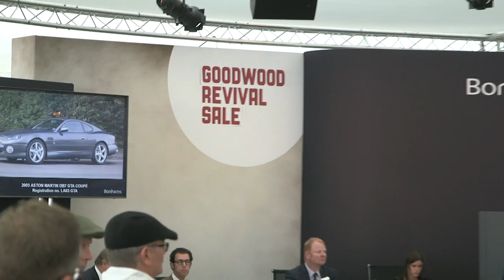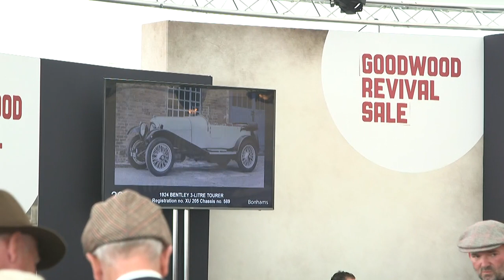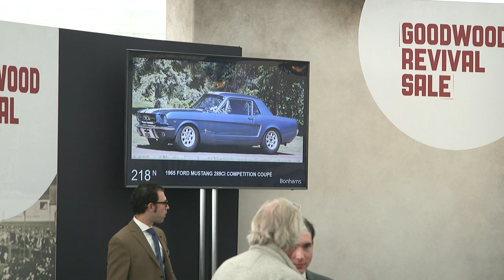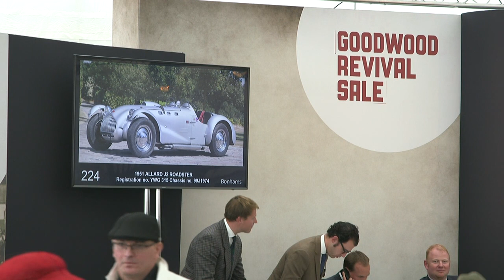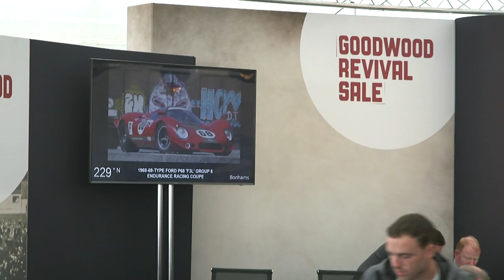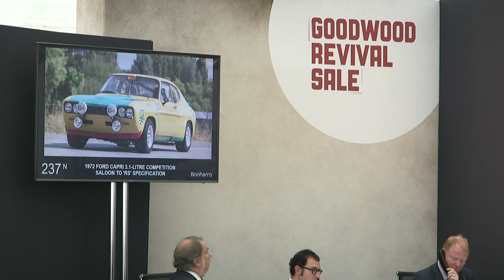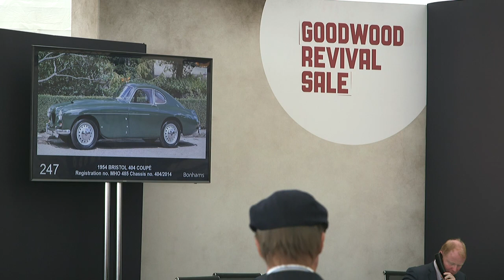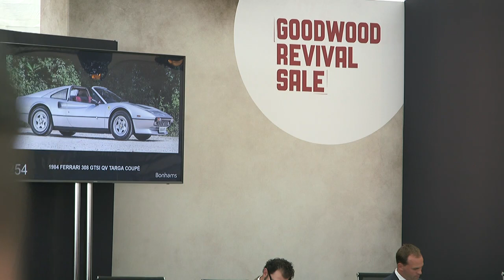Bonhams Auction Live | Goodwood Revival 2018